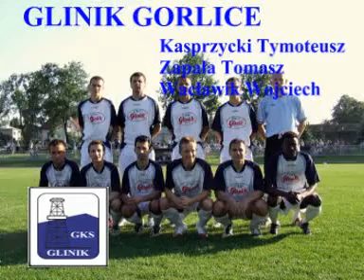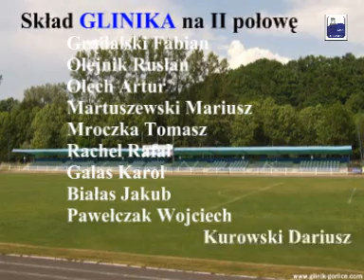Glinik Gorlice - Motor Lublin 2-2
Mecz charytatywny pomiędzy III-ligowym Glinikiem Gorlice a I-ligowym Motorem Lublin